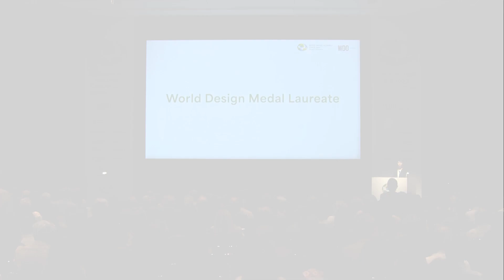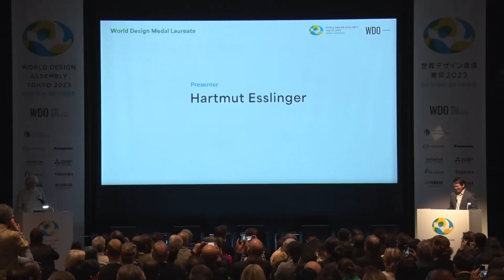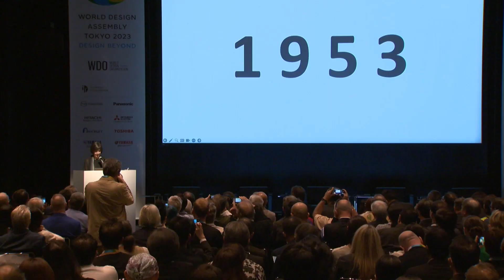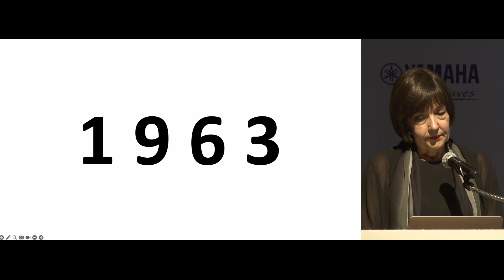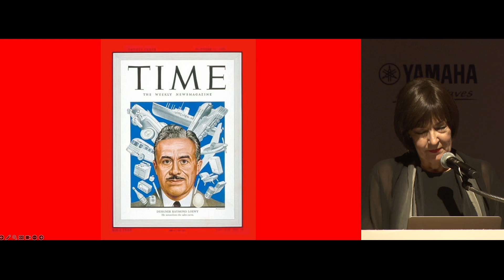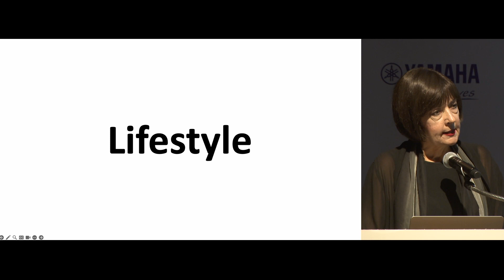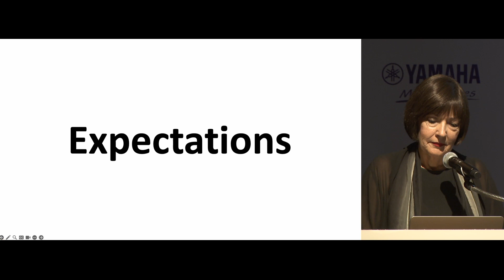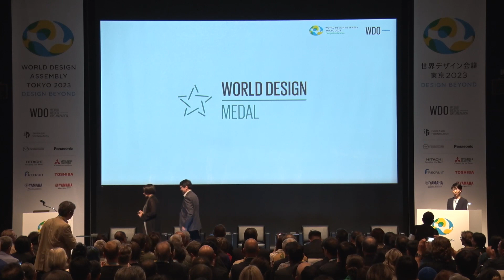Dr. Patricia A. Moore - 2022 World Design Medal presentation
A special address from Dr. Patricia A. Moore, 2022 World Design Medal Laureate, during the second day of the 33rd World Design Assembly, hosted by WDO and the Japan Institute of Design Promotion (JDP) in Tokyo. Featuring remarks by 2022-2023 WDO President David Kusuma and 2017 World Design Medal laureate Hartmut Esslinger.

As a pioneering figure in design, Dr. Patricia Moore is a leading authority on consumer lifespan behaviours and requirements. For a period of three years from 1979 to 1982, Moore travelled throughout the United States and Canada disguised as women of more than 80 years of age. This experience of responding to people, products, and environments as an elder enabled an empathetic approach to design that informed much of her future work, from NASA to Whirlpool. Moore was named the recipient of the World Design Medal by WDO in 2022.

0:00 intro
0:36 Remarks by David Kusuma
5:10 Intro by Hartmut Esslinger
10:43 Patricia Moore special address
28:19 Presentation of World Design Medal